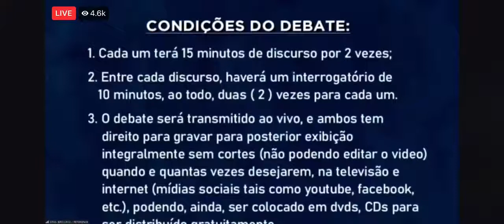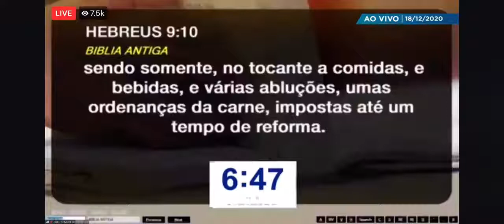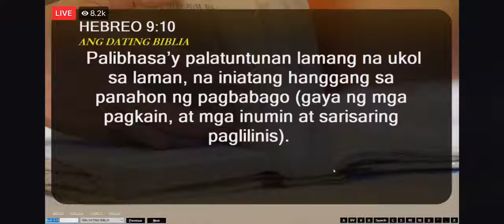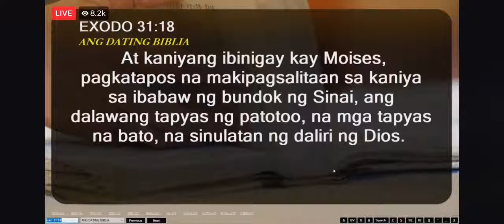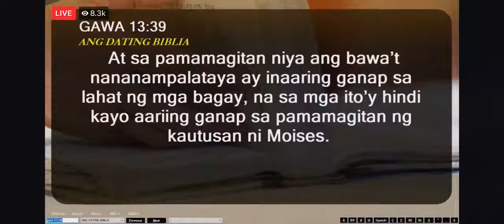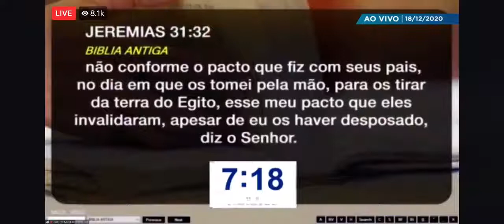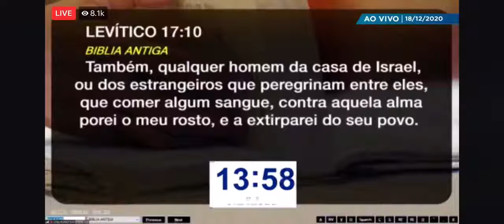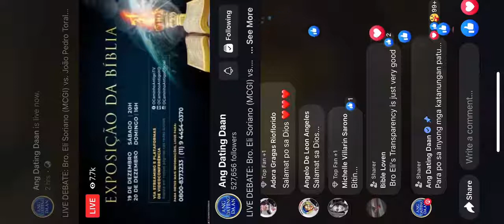Historical Debate: Sda Elder Torales vs. MCGI Eliseo Soriano topic Sabbath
founder of MCGI debate with an sda elder and evangelist